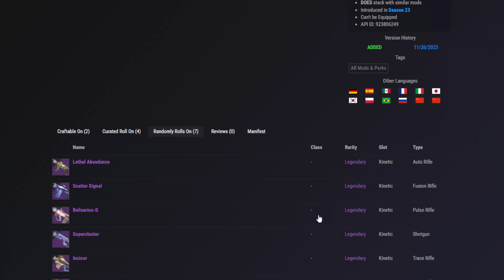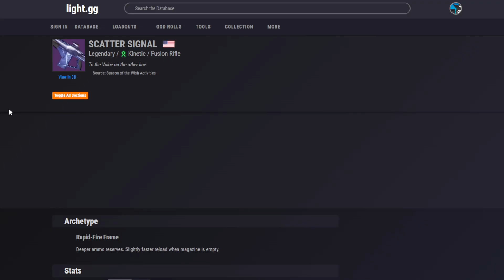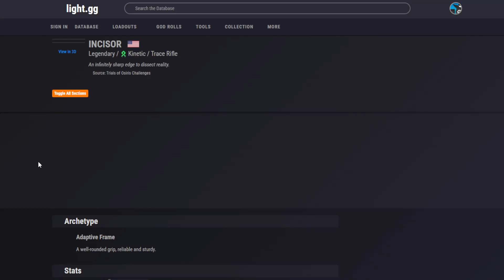Оформляю оверделивери и записываю видос про новый Стрэндовый перк "Разрезание"